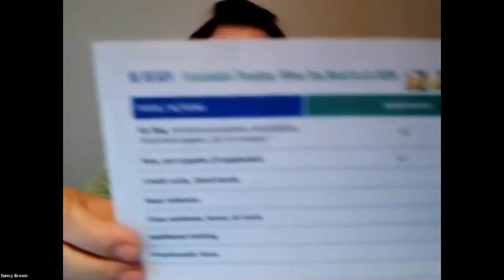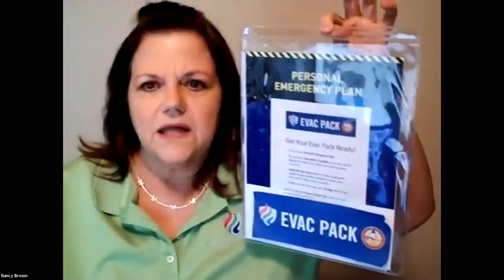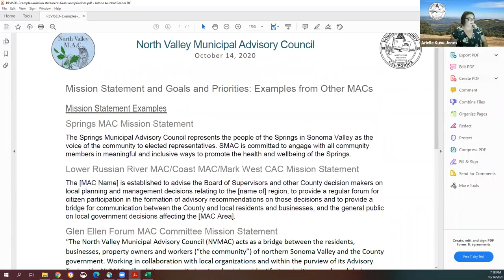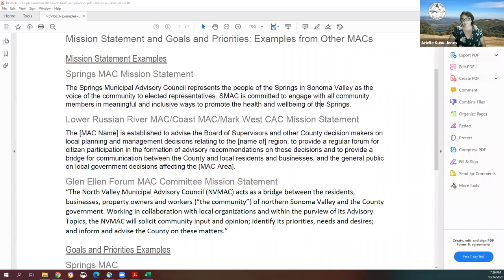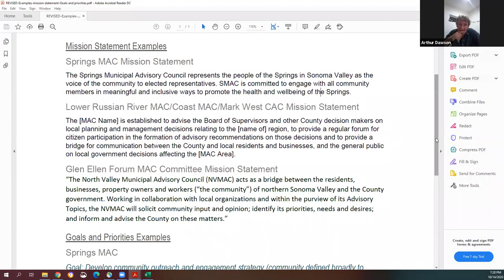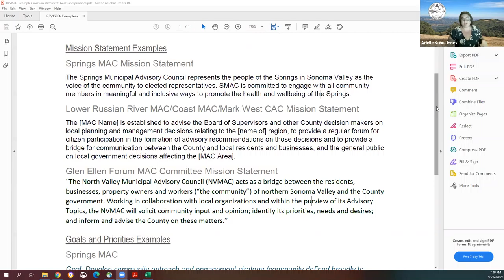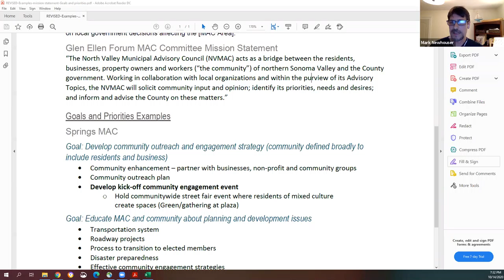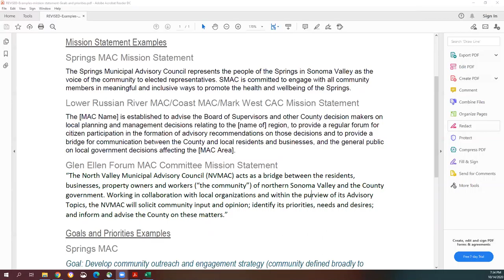North Valley MAC Meeting 10.14.20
Zoom recording of the North Valley Municipal Advisory Council meeting on October 14th, 2020.